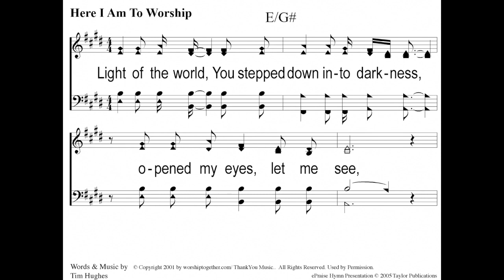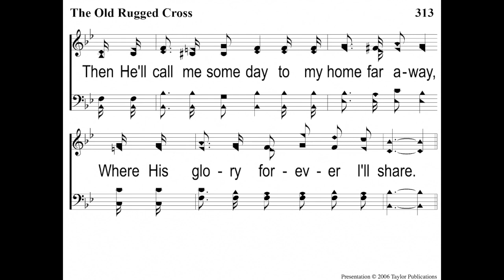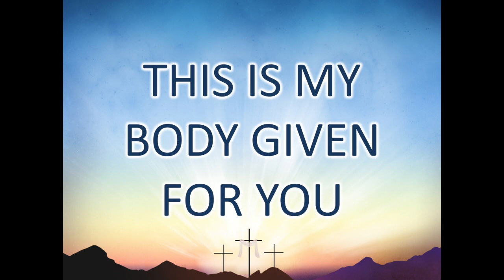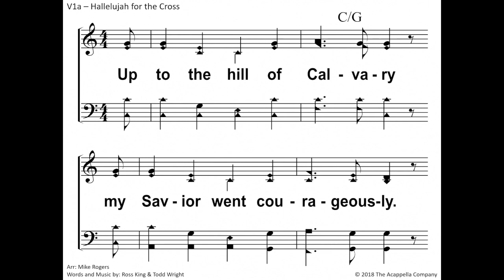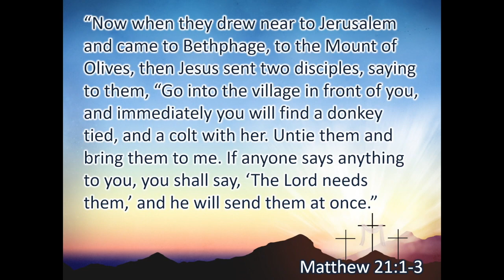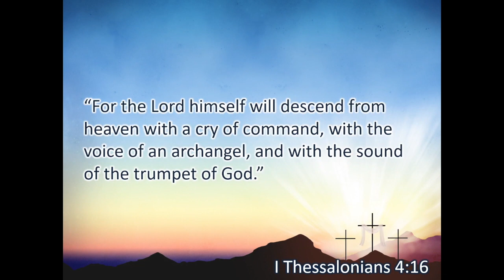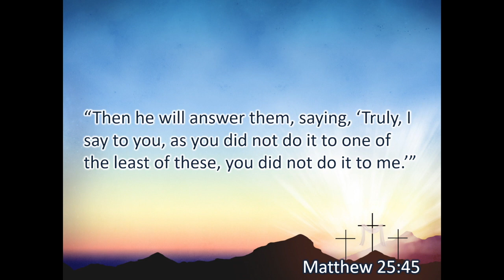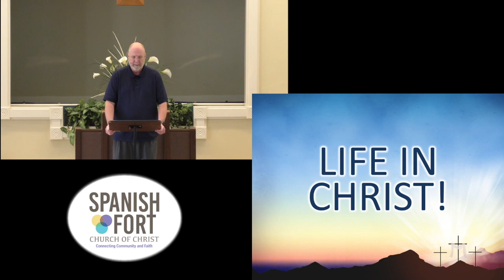Spanish Fort Church of Christ Worship - April 5, 2020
Thank you for joining us for worship this morning! Take a picture of you and your family worshipping online with us and use the hashtag